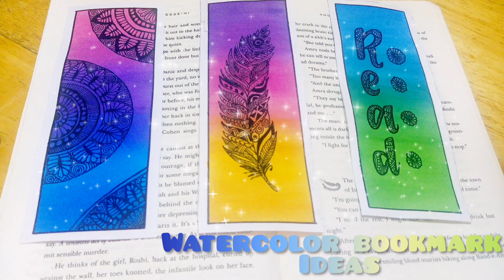Bookmark ideas | watercolor mandala arts | simple | Ucally Arts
bookmarks ideas | watercolor mandala arts | simple | Ucally Arts

materials used:-
watercolor book or thick drawing paper
watercolor
black thin marker

Musician: @iksonmusic

Musician: @iksonmusic